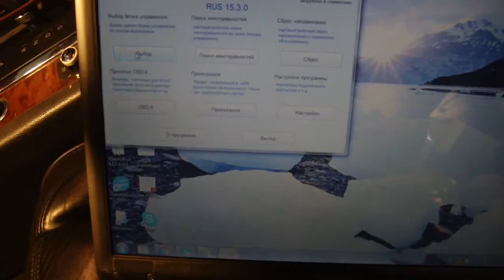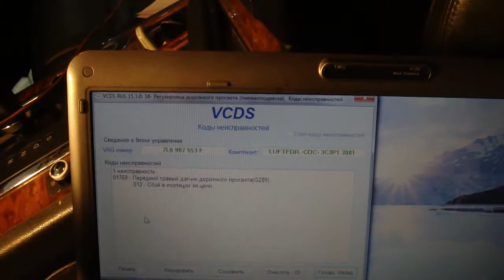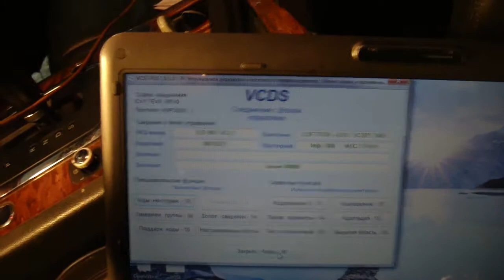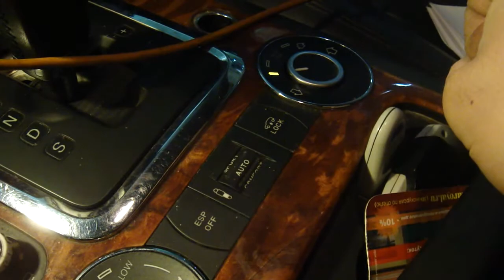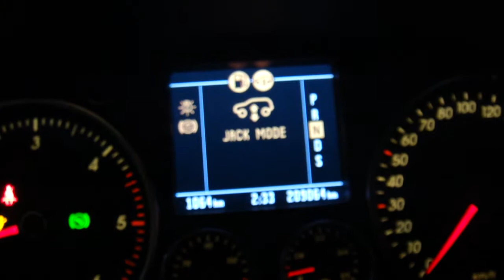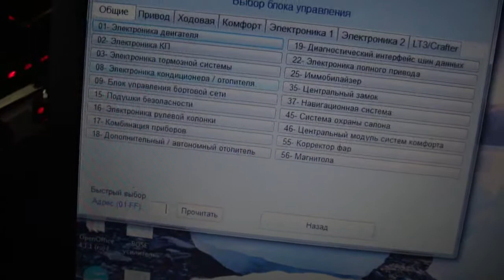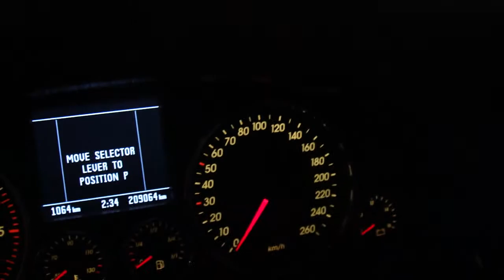Volkswagen Touareg I Ошибка по датчику дорожного просвета G289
💰 Покупаешь? Возвращай! Кэшбэк за покупки